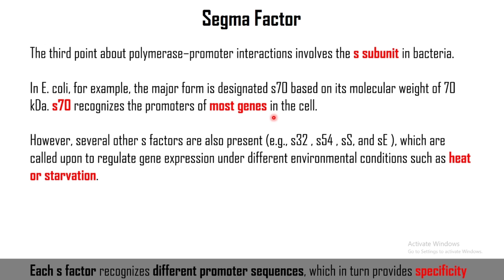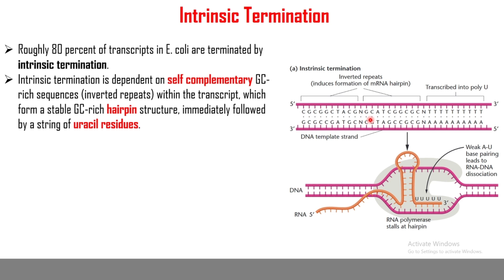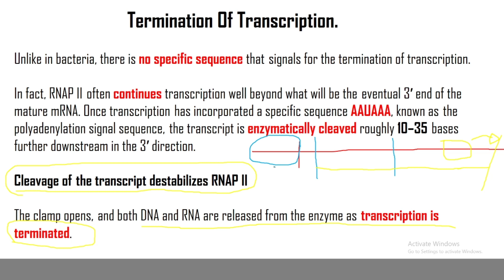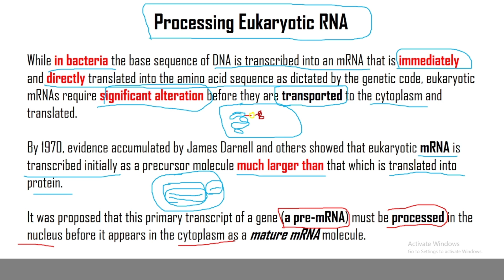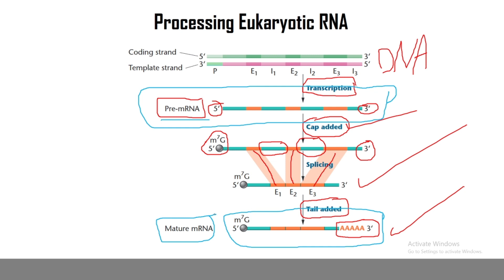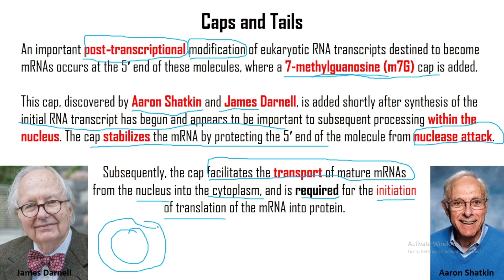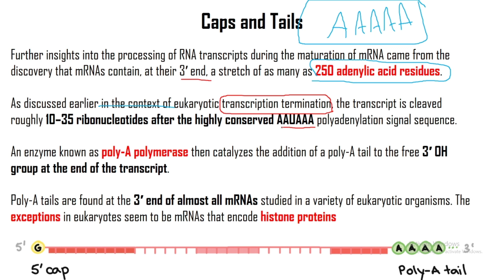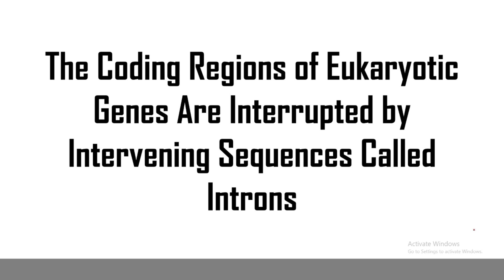15 | Processing Eukaryotic RNA: Caps and Tails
Embark on an enlightening exploration of the genetic code and the molecular processes behind life itself. This course provides a comprehensive overview of how the four nucleotides—A, T, G, and C—combine to form codons, the "words" that define amino acids, the building blocks of proteins. With step-by-step explanations, practical examples, and insights into groundbreaking experiments, you will delve into the fascinating mechanisms of genetic translation and transcription.

This course covers:

    The remarkable ability of just four letters to spell out 20 amino acids and form the foundation of life's diversity.
    Pioneering experiments like the use of cell-free systems and synthetic mRNAs to unravel the genetic code.
    Techniques like the Triplet Binding Assay and Repeating Copolymers that helped scientists decode the genetic instructions.
    The intricate patterns within the 64 codons of the coding dictionary and their biological significance.
    The critical role of initiation and termination codons and the near universality of the genetic code across species.
    Advanced concepts such as overlapping genes, open reading frames, and their impact on protein synthesis.
    How consensus sequences and sigma factors regulate bacterial transcription.
    The molecular choreography of RNA synthesis, including initiation, elongation, and termination phases.
    Key differences between bacterial and eukaryotic transcription processes.
    The complexity of RNA processing in eukaryotes, from capping and tailing to splicing out introns.
    Intriguing concepts like the existence of self-splicing RNAs and the sophisticated spliceosome machinery.

العنوان: فهم الشيفرة الوراثية وعمليات النسخ: رحلة شاملة

انطلق في رحلة استكشافية مذهلة لفهم الشيفرة الوراثية والعمليات الجزيئية التي تقف وراء الحياة ذاتها. يوفر هذا الكورس عرضًا شاملاً لكيفية تفاعل الأربع نيوكليوتيدات—A، T، G، C—لتكوين الكودونات، "الكلمات" التي تحدد الأحماض الأمينية، وهي اللبنات الأساسية للبروتينات. من خلال شروحات مفصّلة، وأمثلة عملية، ورؤية عميقة في التجارب الثورية، ستتعمق في آليات الترجمة والنسخ الوراثية المثيرة للاهتمام.

يغطي الكورس المواضيع التالية:

    القدرة المدهشة لأربع حروف فقط على تكوين 20 حمضًا أمينيًا، وهي الأساس لتنوع الحياة.
    التجارب الرائدة مثل استخدام الأنظمة الخلوية الحرة والـ mRNA الصناعي لفك شفرة الشيفرة الوراثية.
    تقنيات علمية مثل اختبار الربط الثلاثي والتكرارات المتعددة التي ساعدت العلماء في فك التعليمات الجينية.
    الأنماط المعقدة داخل 64 كودونًا في قاموس الشيفرة الوراثية وأهميتها البيولوجية.
    الدور الحاسم لكودونات البداية والنهاية والطبيعة العالمية للشيفرة الوراثية بين الكائنات.
    مفاهيم متقدمة مثل الجينات المتداخلة وإطارات القراءة المفتوحة وتأثيرها على تخليق البروتين.
    كيفية تنظيم النسخ البكتيري بواسطة التسلسلات التوافقية وعوامل سيجما.
    الكوريغرافيا الجزيئية لتخليق RNA، بما في ذلك مراحل البداية، الإطالة، والنهاية.
    الفروق الجوهرية بين عمليات النسخ في البكتيريا وفي حقيقيات النواة.
    تعقيد معالجة RNA في حقيقيات النواة، بما يشمل إضافة الأغطية، الذيل، واستئصال الإنترونات.
    مفاهيم مثيرة مثل وجود RNAs ذاتية الربط وآلية السبلسوسوم المعقدة.

سواء كنت طالبًا أو باحثًا أو مجرد محب للعلم، يزودك هذا الكورس بالأدوات والفهم اللازمين لاستيعاب جمال الشيفرة الوراثية والعمليات التي تجعل الحياة ممكنة. انضم إلينا لاكتشاف أسرار الحياة على المستوى الجزيئي!